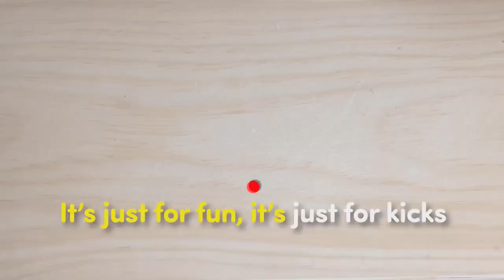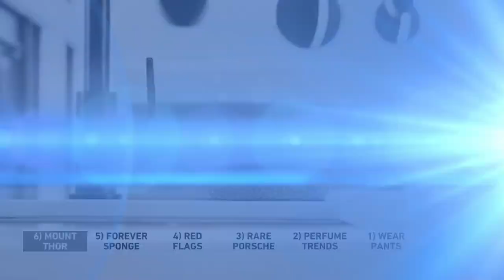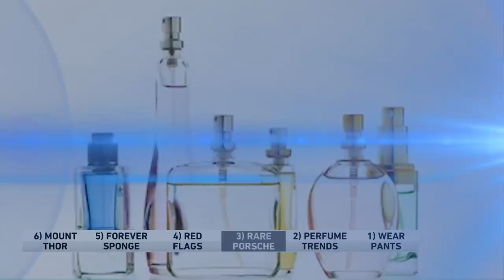6@6: The legend of Mount Thor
The hosts talk about that along with a "forever" sponge, signs your partner is cheating with you on someone from work, an unusual airline advertisement, and more on the WGN Morning News on May 3.